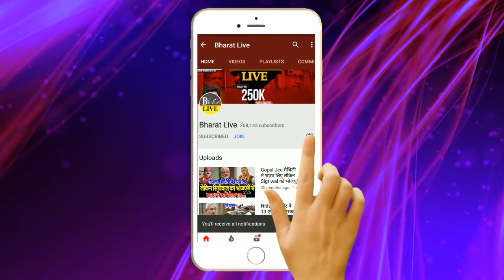Exclusive! नीतीश को लगा बड़ा झटका लालू से मिली JDU विधायक बीमा भारती!